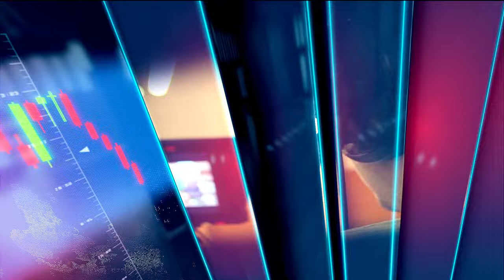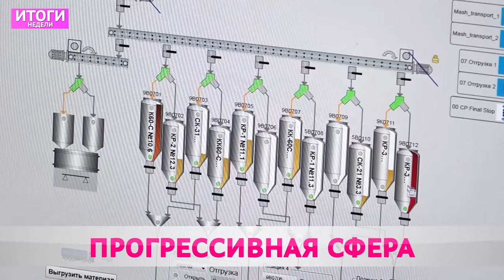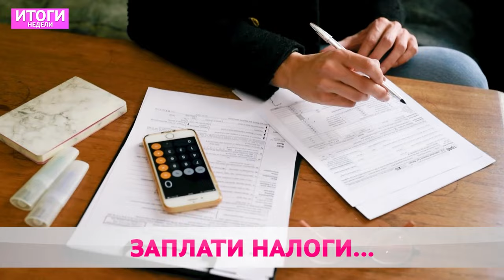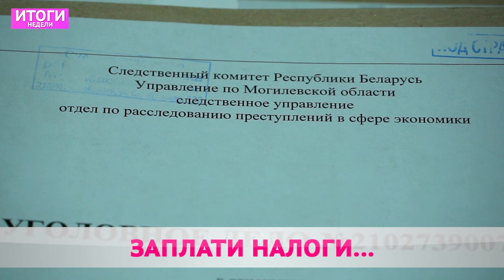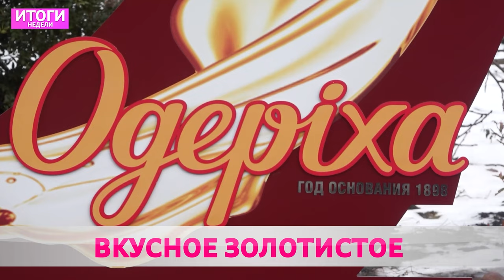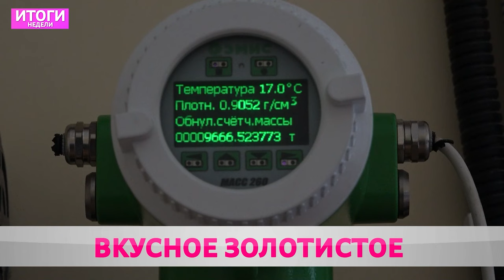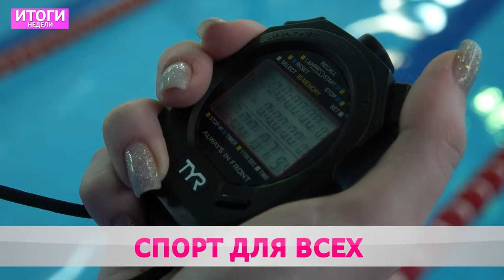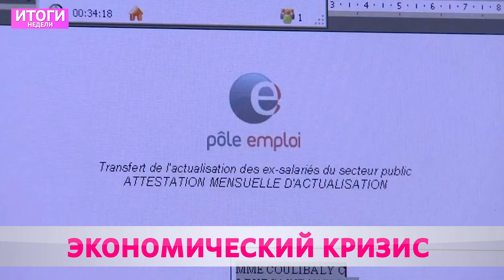ИТОГИ НЕДЕЛИ 26 11 2023